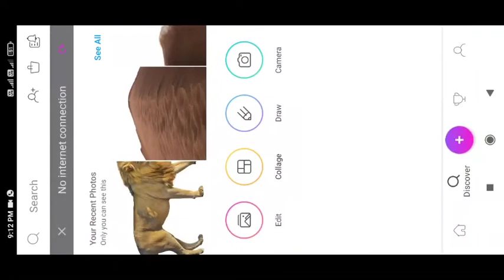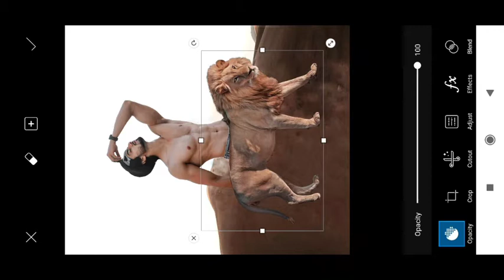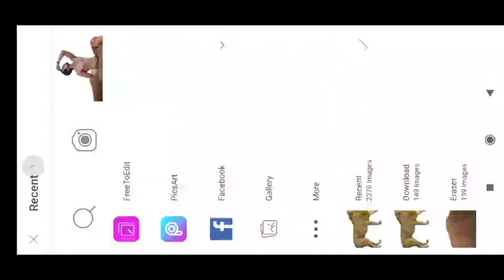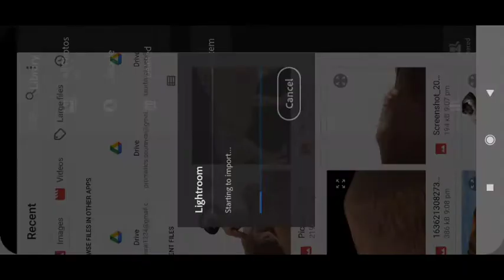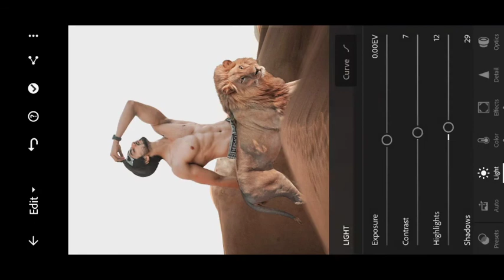Vijay Mahar New Deserted Dreams Concept Photo Editing | Vijay Mahar New Lion Concept Photo Editing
🙏🙏Hello Guys🙏🙏